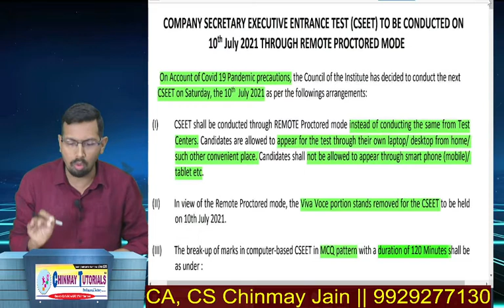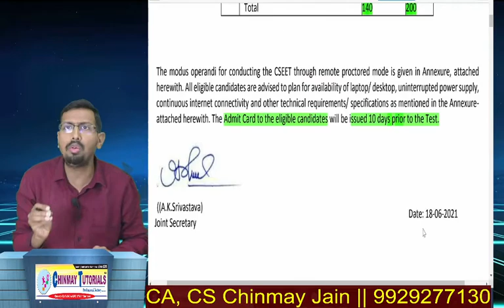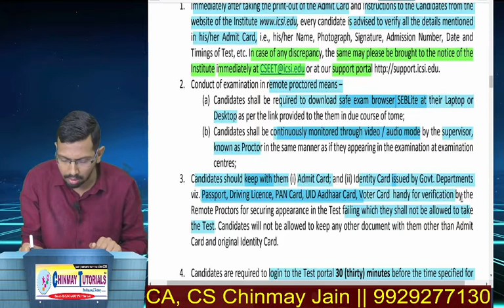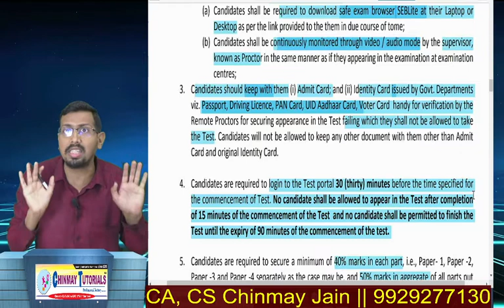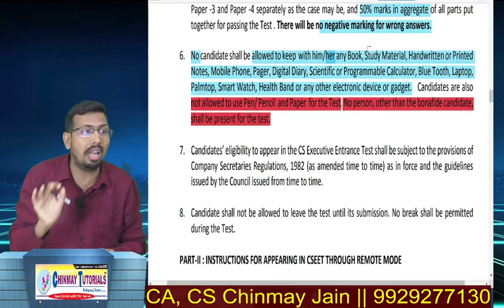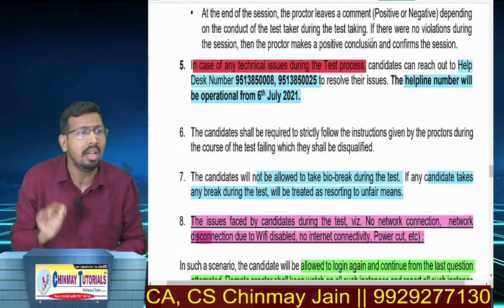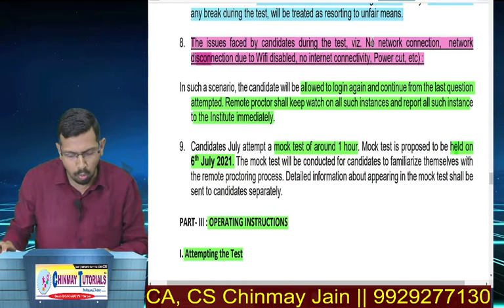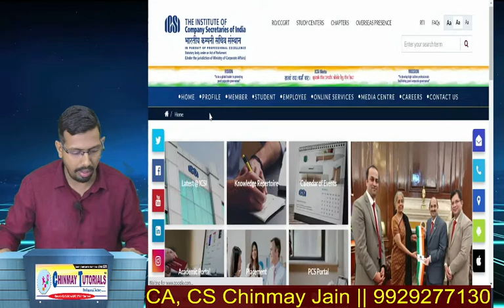Detailed Information About CSEET Exam|| Conducted on 10th July 2021|| What is Remote Proctored Mode